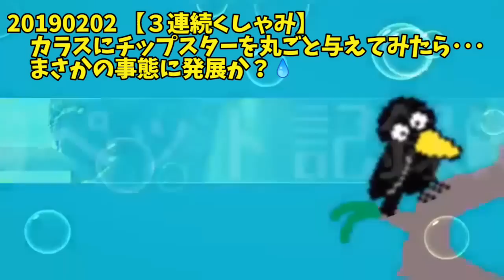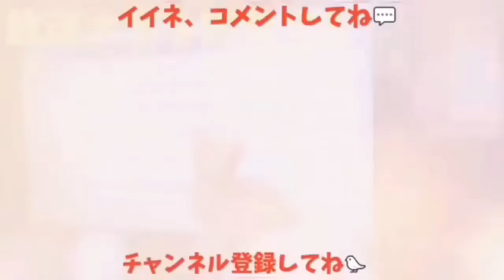【ハプニング発生】カラスにチップスターを丸ごと与えてみたら･･･まさかの事態に発展か？💧 20190202、カラス＆猫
【くしゃみ３連続】カラスにチップスターを丸ごと与えてみたら･･･まさかの事態に発展か？💧 20190202、カラス＆猫